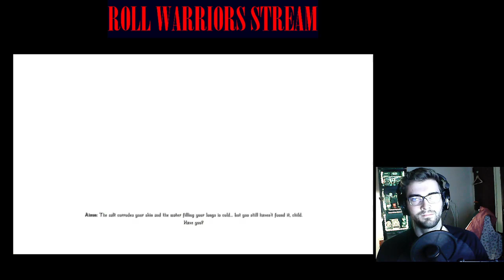The Rollest Game Stream: ENDERAL Part 4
The Suppressor! Spooky times are had as we enter the Whisperwood, drink a dubious potion, and battle our inner demons. Also get introduced to our next crush Calia. She's bringing an appreciation for face tattoos I didn't know I had